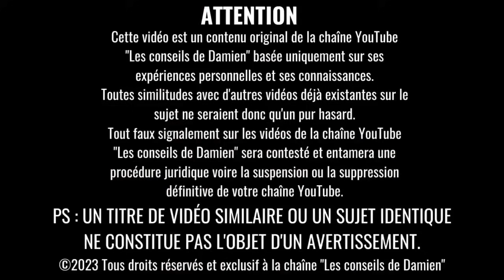NE LE REPREND JAMAIS (C'EST UN PERVERS NARCISSIQUE)